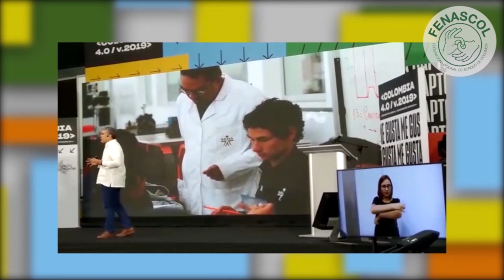Servicio de Interpretación el LSC Colombia 4.0 Barranquilla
@FENASCOL estuvo prestando su servicio de Interpretación en LSC en el evento Colombia 4.0 Barranquilla, continuamos trabajando por la comunidad sorda de Colombia.